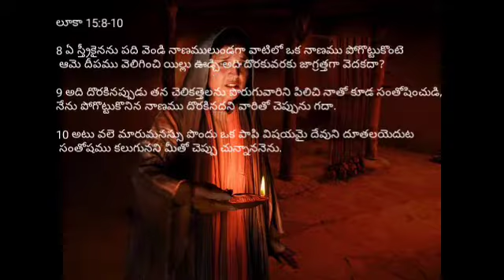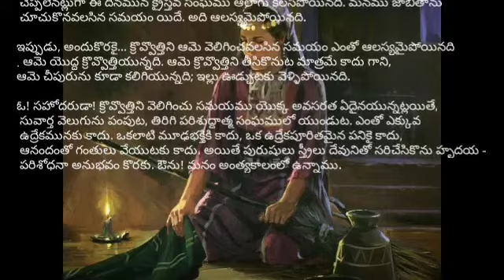10 silver coins...